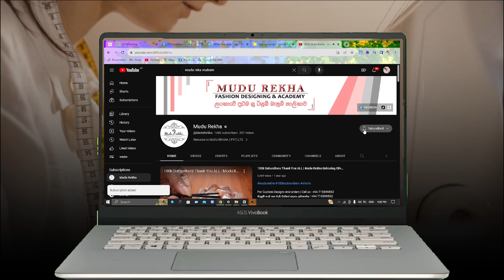දියුණු වෙන්න උත්සාහ ගන්න මැහුම් හිතැත්තියන් වෙනුවෙන් පැවති නොමිලේ වැඩමුළුවෙන් ... part 1